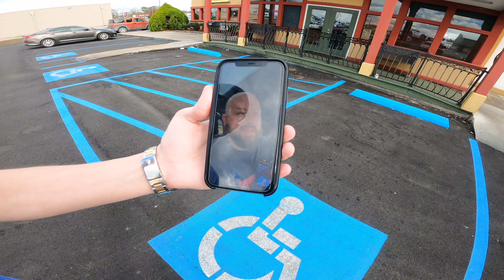Brad bought a Lamborghini Huracan LP 610-4!!!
Noah and I decided he needed to take a spur of the moment trip to New Orleans to surprise Brad and Sarah! Brad purchased his dream car, a Lamborghini Huracan LP 610-4 , it was delivered a couple hours before Noah arrived. Noah spent the trip capturing content of the new car and helping Brad and Sarah remodel their garage to prepare for the addition to the fleet!